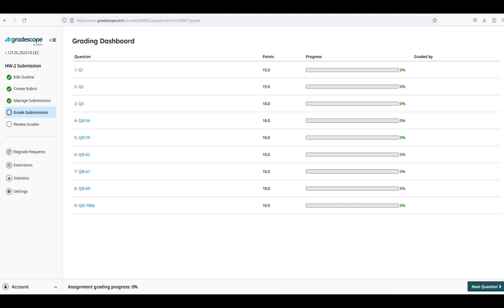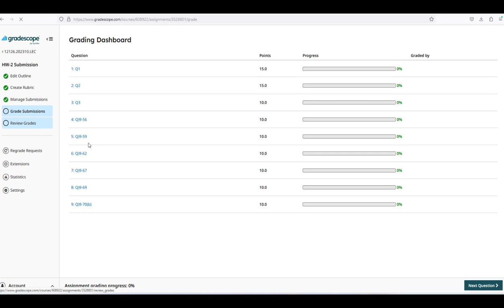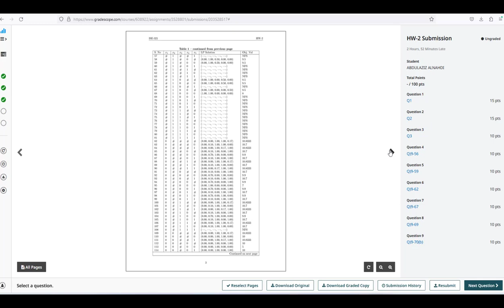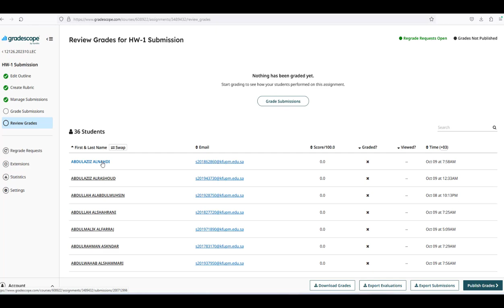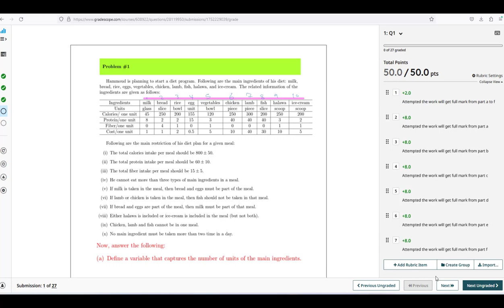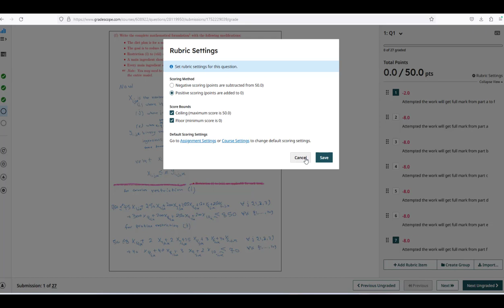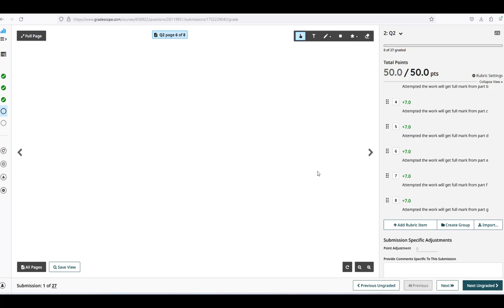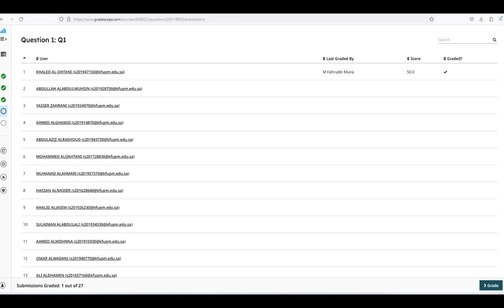Gradescope Grading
Grradescope grading.
Here I would like to present the way to grade the gradescope.